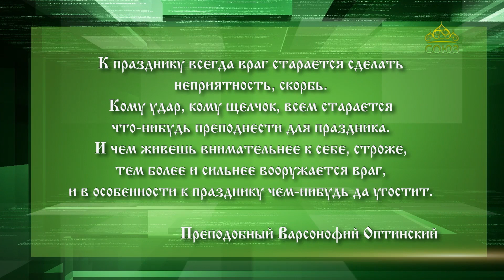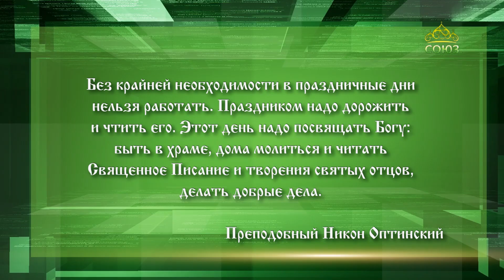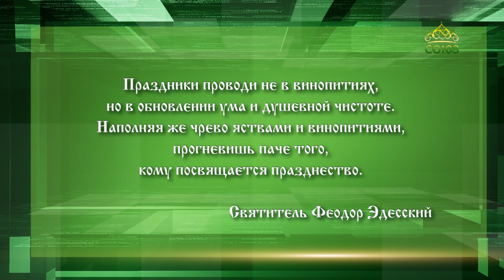Слушаем святых отцов